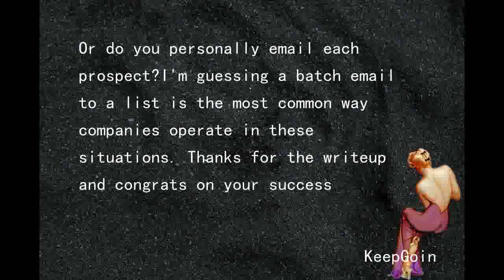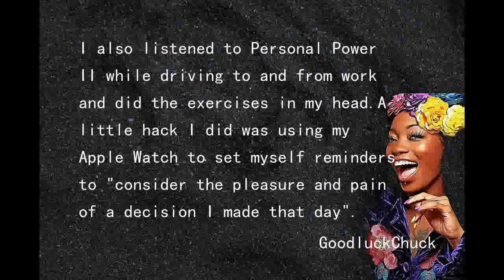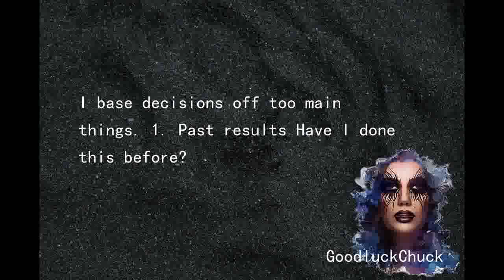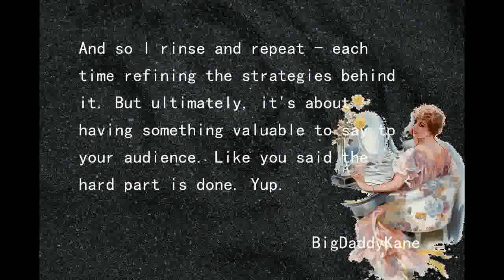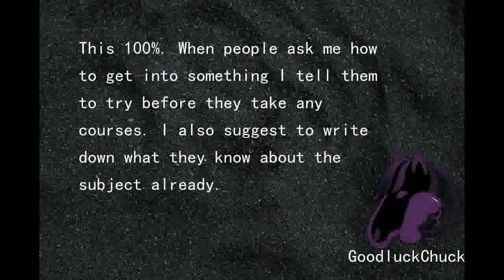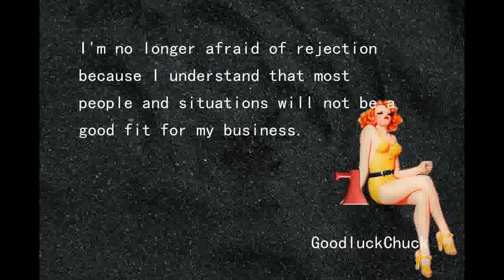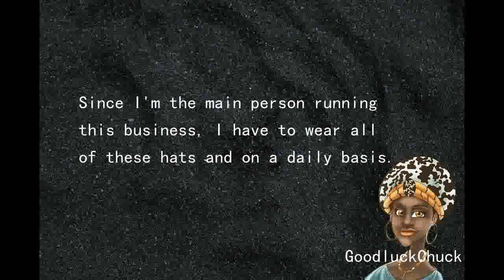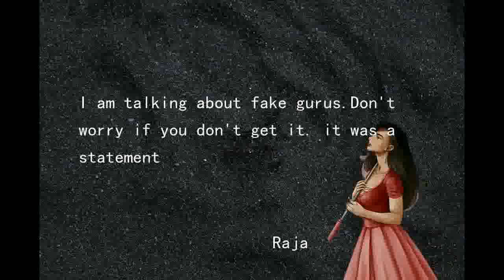Did It Zero to $12k a Month While Traveling the World